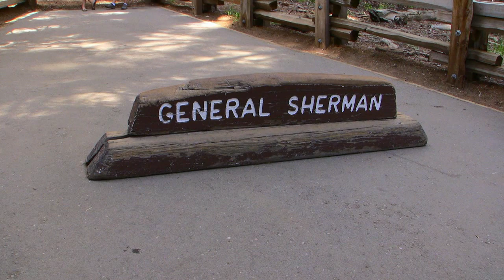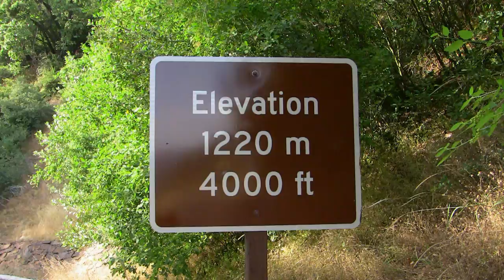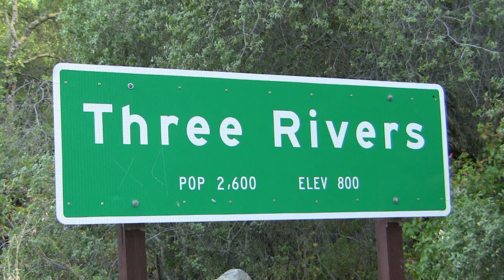07 SEQUOIA NATIONAL PARK PARTIE 2